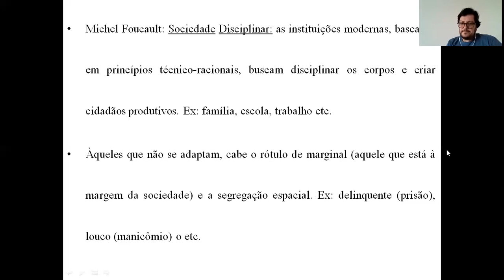Educação e Juventude. Parte 4